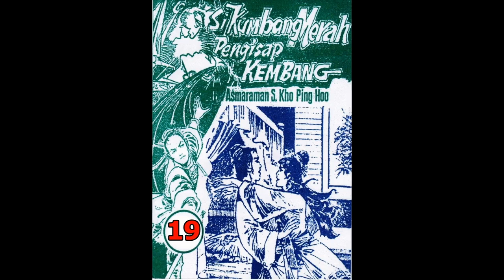Seri Cerita Silat SI KUMBANG MERAH PENGHISAP KEMBANG JILID 19